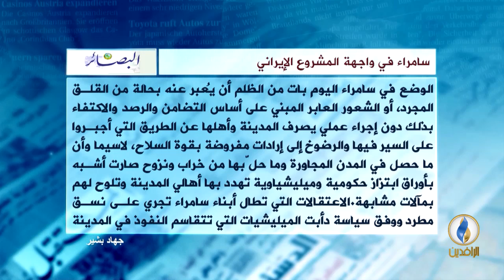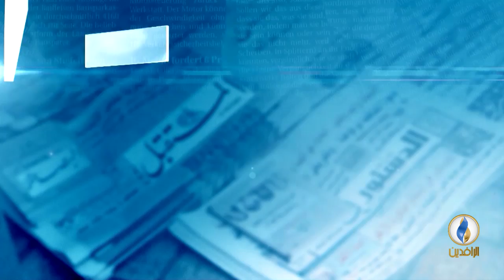صدى_الأقلام | 10 - 1 - 2019